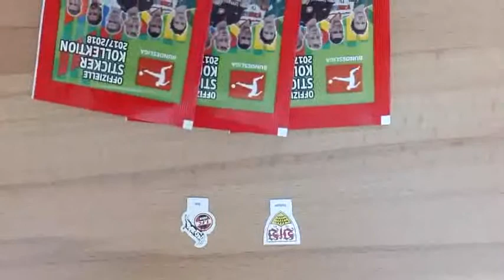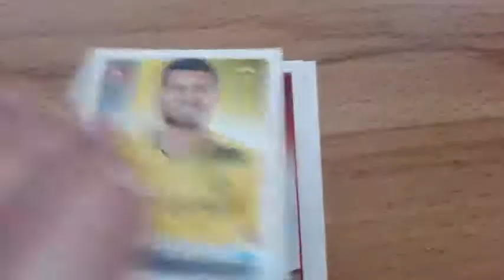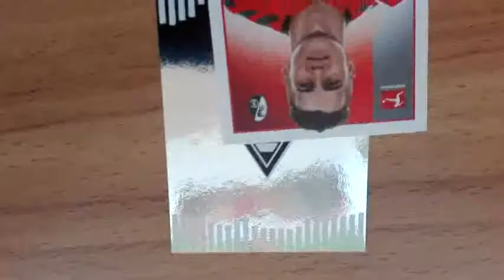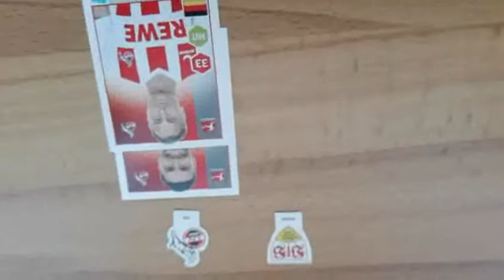Vfb Stuttgart- 1.FC Köln| Gruppe F| Bundesliga Meisterschaft 2018